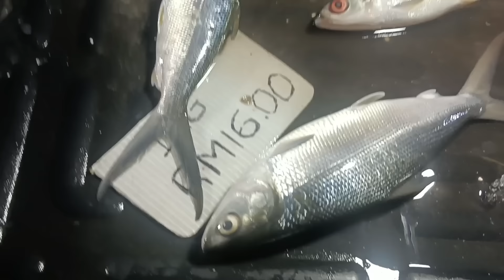Tak sengaja Terbuat video Pasar Bukit kucai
assalamualaikum sahabat.
Saya nak Tanya pendapat korang la...korang Rasa ok tak kalau Sy buat video pasar malam...kalau korang suka Saya boleh la teruskan jelajah pasar malam di tempat korang. Sy mmg suka pergi pasar malam... selain Dari beli barang. kite boleh cuci mat kat pasar...kn. cuba korang bagi sikit pendapat...